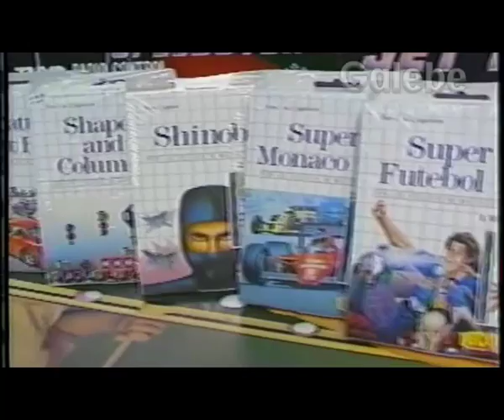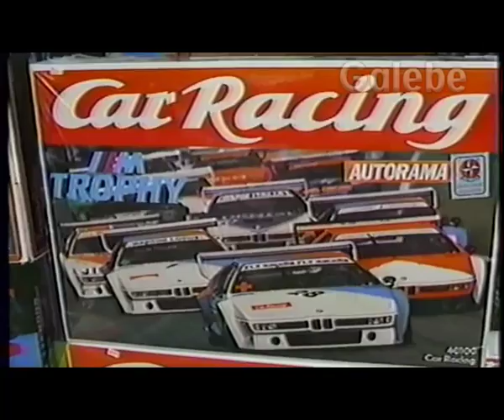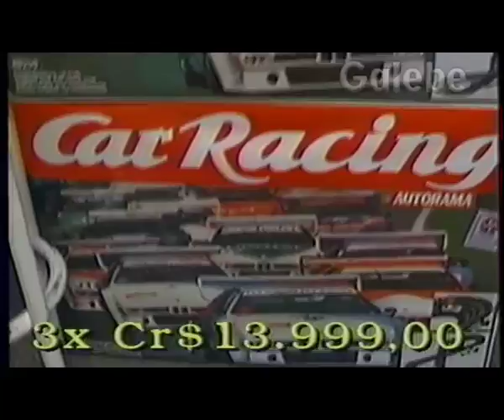PASSE DE MAGICAS BRINQUEDOS BOB GALEBE 01 04 1991